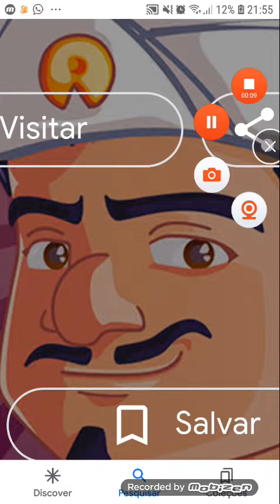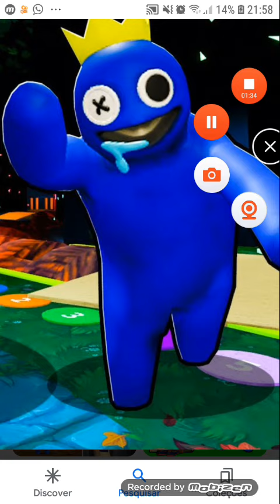AZUL BABÃO VS AKINATOR BATALHA DE RAP